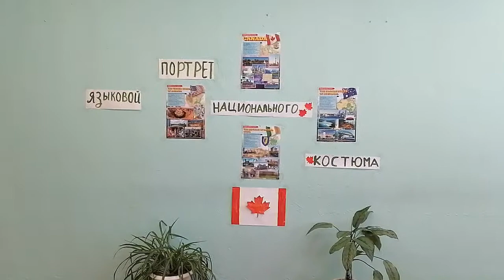Районный онлайн-фестиваль "Языковой портрет национального костюма"-МОБУ СОШс.Дмитриевка–ООШд.Волково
Канада.